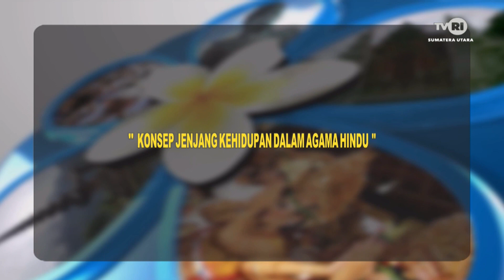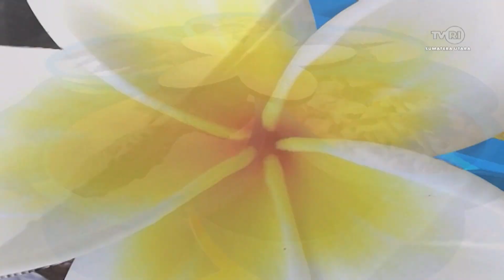MIMBAR AGAMA HINDU [ KONSEP JENJANG KEHIDUPAN DALAM AGAMA HINDU ]